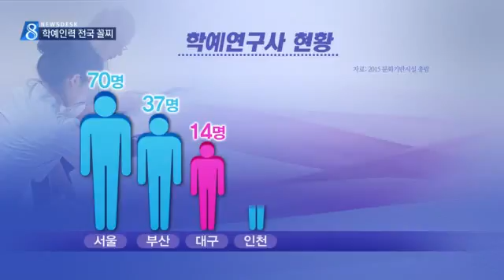[대구MBC뉴스] 학예연구사 인력 전국 꼴찌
내용: 학예연구사 인력 전국 꼴찌 - 김철우 기자